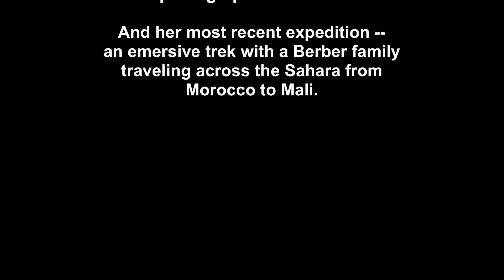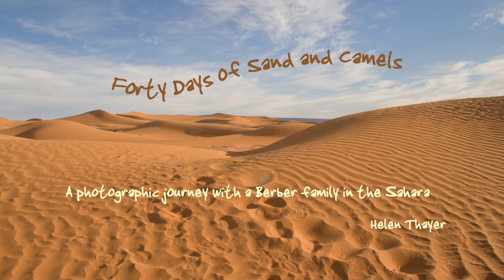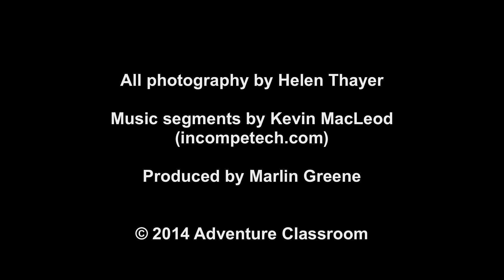Helen Thayer Travel Photography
Photography by Helen Thayer from her lifetime of adventures.